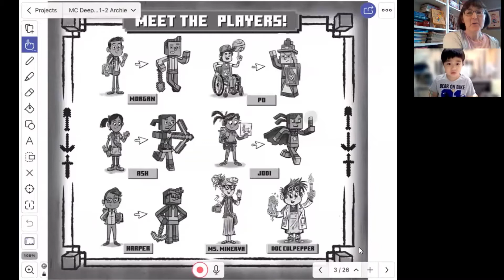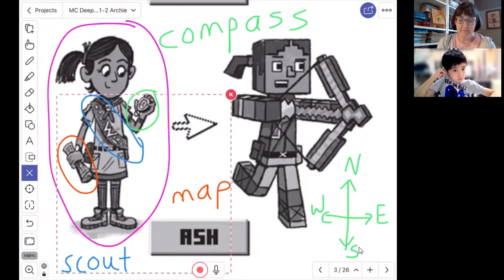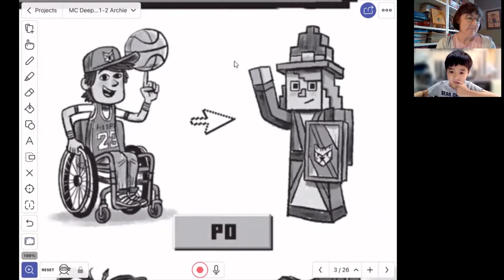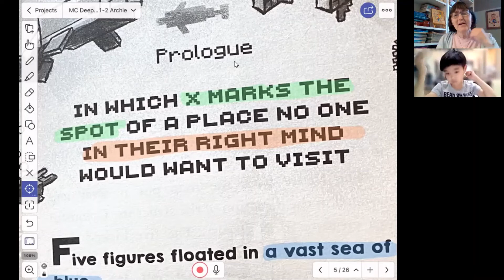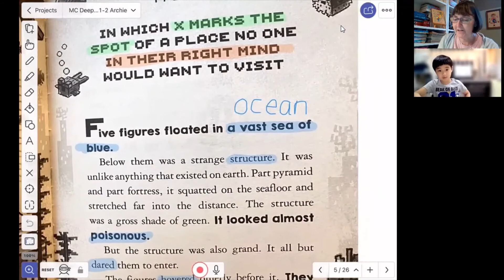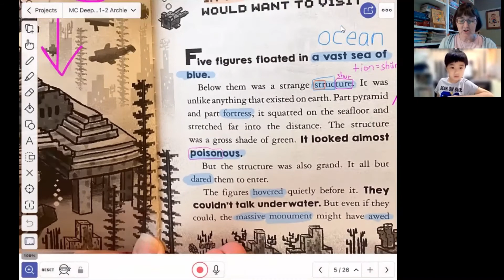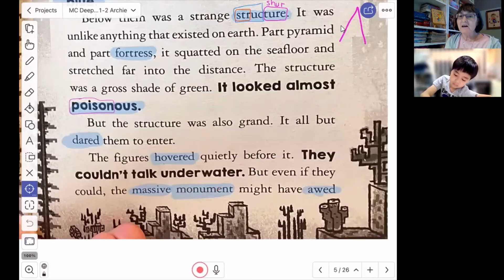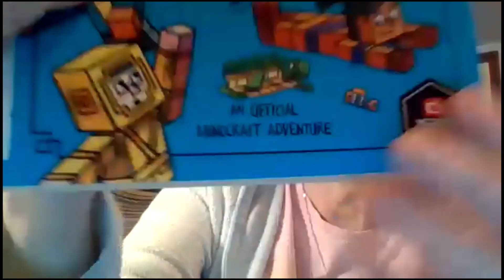Reading with Archie: Minecraft Deep Dive 01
In this video, Archie and I begin a new book! It is called "Minecraft: Deep Dive," and it is an Official Minecraft Adventure! We meet the 5 kids (players) and see what they look like in the real world, and what they look like in the Minecraft world! We notice details in the illustrations that help us make some guesses about what each character might be like.

We also read the Prologue, and we discuss these words and phrases:
- "No one in their right mind"
- "vast sea of blue"
- structure, monument, fortress
- poisonous
- "I dare you."
- "It all but dared them to enter."
- Other: hovered, massive, figures, seafloor, colorful, sea creatures, mysteries